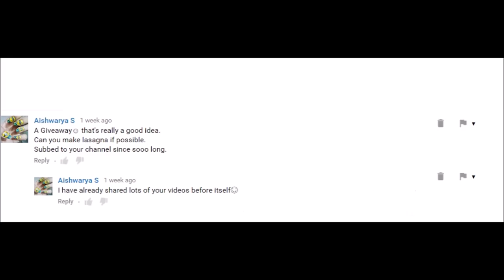Miniature Cooking: And the winner is. Mini Casserole Mini Stove (mini food)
Miniature Cusina is a tiny cooking show, we use functional mini kitchen and mini appliance like mini stove, mini oven and mini kitchen cabinet.  The recipes (miniature foo) we make are edible and surprisingly tastier than normal serving of meal.

Miniature Cusina adalah pertunjukan memasak kecil , kami menggunakan dapur mini berfungsi dan perkakas mini seperti dapur mini, ketuhar mini dan kabinet dapur mini. Resipi ( foo mini) yang kita buat boleh dimakan dan menghairankan sedap daripada hidangan biasa makan.

微型Cusina是一个很小的烹饪节目，我们使用功能的小厨房和小家电如小炉，迷你烤箱和迷你厨柜。我们所做的食谱（微型富）是可食用的，令人惊讶的不是饭的常规业务鲜美。

Miniature Cusina คือการแสดง การปรุงอาหาร เล็ก ๆ ที่เราใช้ ในครัว ขนาดเล็ก ทำงานและ เครื่องใช้ไฟฟ้า ขนาดเล็ก เช่น มินิ เตา อบ ขนาดเล็กและ ตู้ครัว ขนาดเล็ก สูตร ( Foo ขนาดเล็ก ) ที่เราทำ กิน และ ที่น่าแปลกใจ รสชาติกว่า การให้บริการ ตามปกติของ การรับประทานอาหาร

소형 Cusina 우리는 미니 난로 , 미니 오븐 , 미니 부엌 캐비닛 과 같은 기능 미니 주방과 미니 제품을 사용 , 작은 요리 쇼 이다. 우리가 만드는 조리법 ( 소형 foo는 )은 식용 및 식사 의 정상적인 게재 에 비해 놀라 울 정도로 미식가 있습니다 .

ミニチュアCusina我々はミニコンロ、ミニオーブン、ミニキッチンキャビネットのような機能のミニキッチン、ミニ器具を使用し、小さな料理番組です。私たちが作るレシピ（ミニチュアfooが） 、食用や食事の通常のサービングよりも驚くほどおいしくています。

Miniature Cusina est une émission de cuisine minuscule , nous utilisons mini- cuisine fonctionnelle et un mini appareil comme mini four , mini-four et mini- armoire de cuisine . Les recettes ( foo miniature ) que nous faisons sont comestibles et étonnamment savoureux que portion normale de repas.

Miniatur Cusina adalah acara memasak kecil , kita menggunakan dapur mini fungsional dan alat Mini seperti mini kompor , oven mini dan lemari mini dapur . Resep ( miniatur foo ) kita membuat dimakan dan mengejutkan enak daripada porsi normal makan .